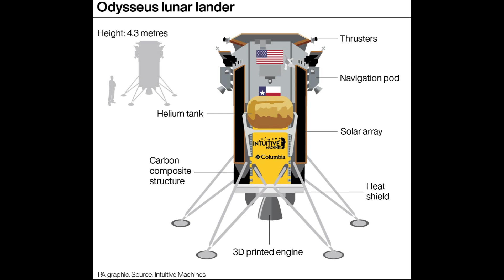Moon lander Odysseus tipped sideways on lunar surface but remains resilient alive and well